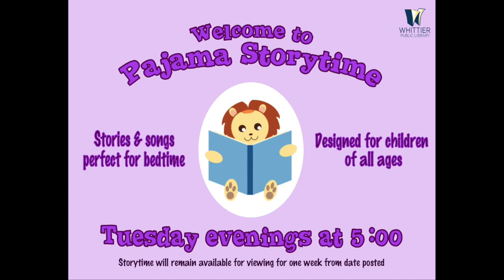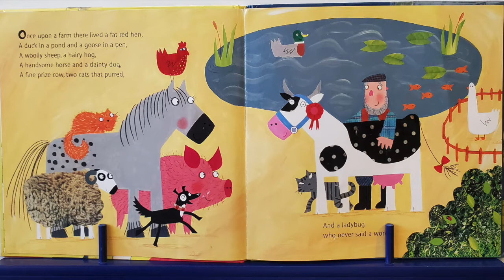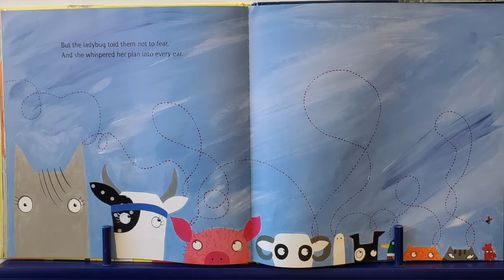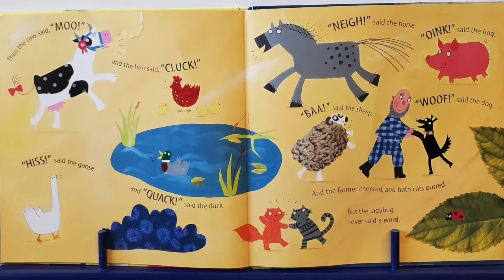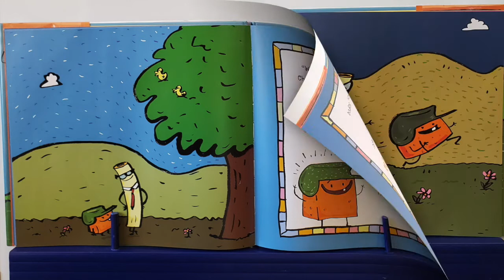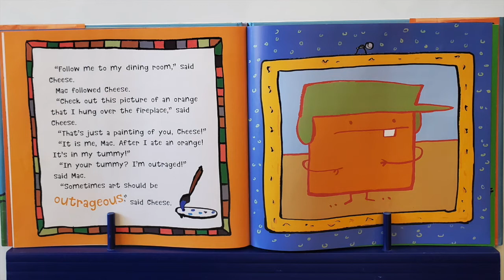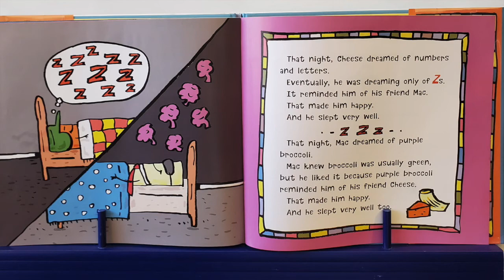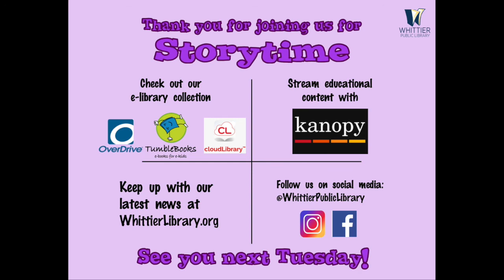Pajama Storytime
Join us for stories, songs, and more to get ready for bedtime.